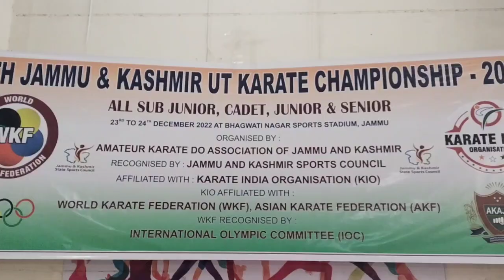4th UT J&K Karate Championship-2022 organised by Amateur Karate Do Association of J&K started today